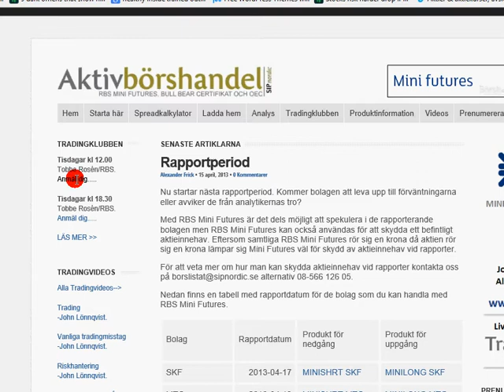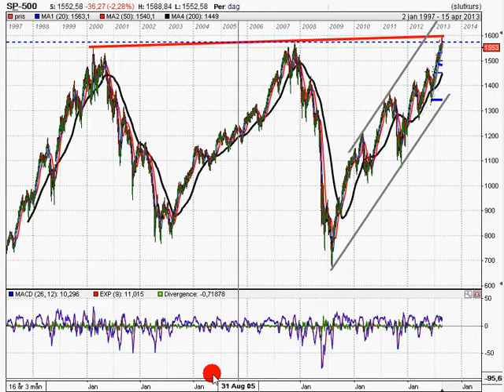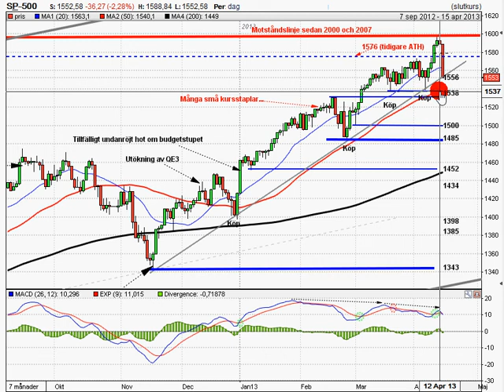SP500 130416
S&P 500 inför tisdagen den 16/4-2013.